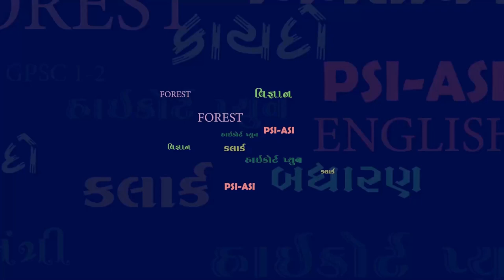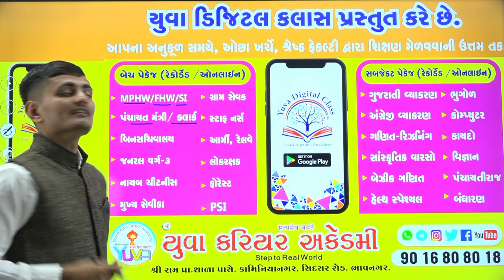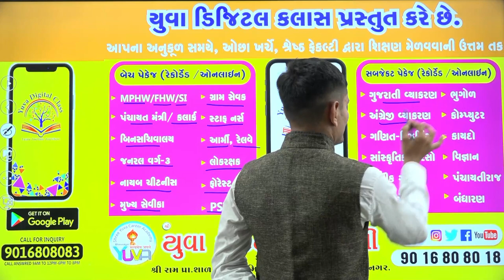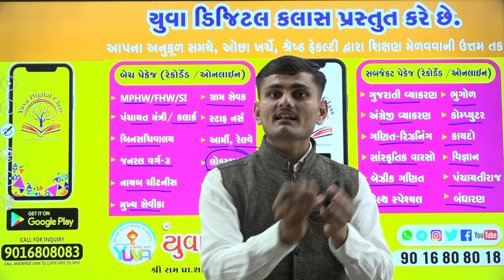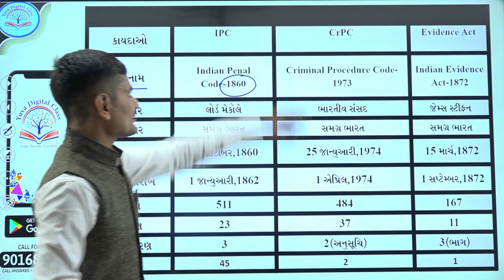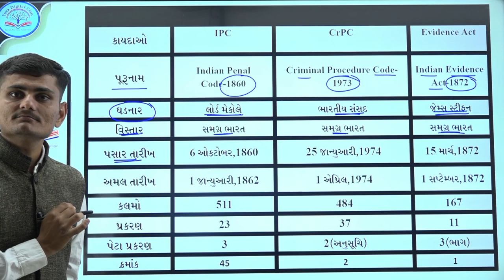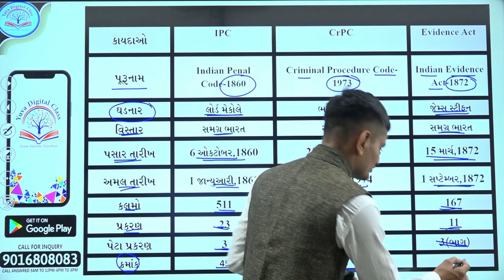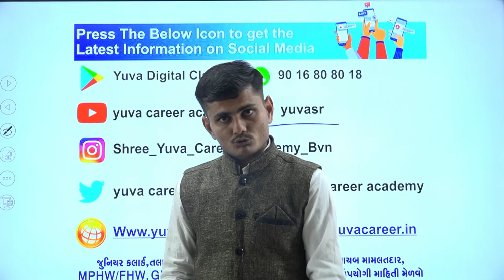કાયદો કડકડાટ - 1 by Yuva Career Academy Bhavnagar 9016808018